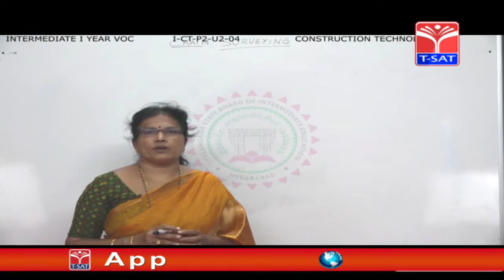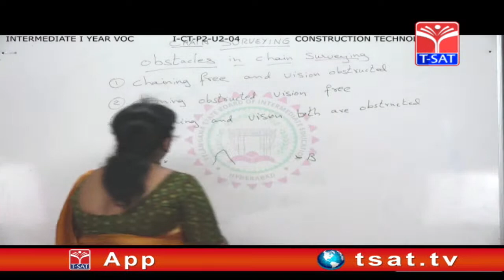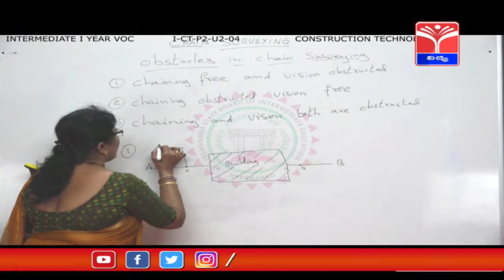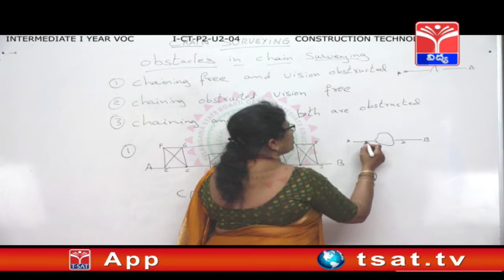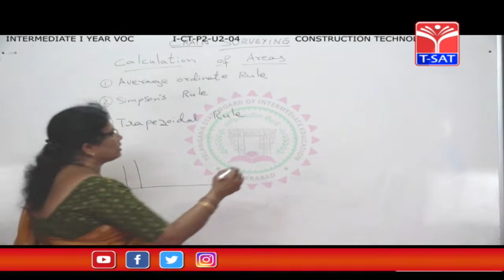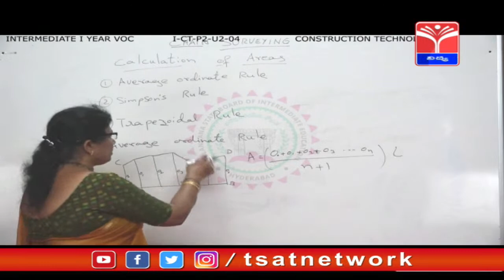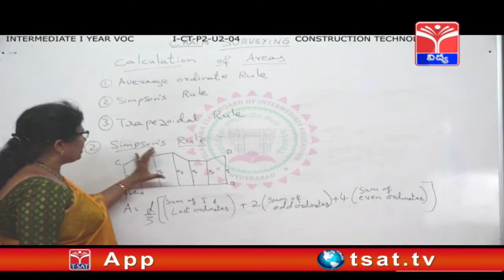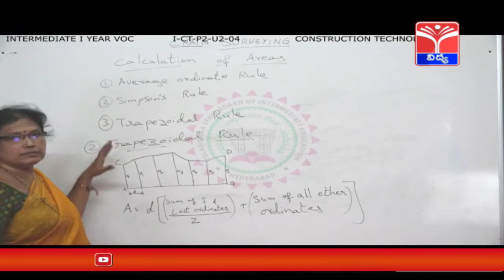T-SAT | Intermediate Digital Classes | CONSTRUCTION TECHNOLOGY - CHAIN SURVEYING (P-2) | 10-02-2021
T-SAT || Intermediate Digital Classes || CONSTRUCTION TECHNOLOGY - CHAIN SURVEYING (PART-2) || 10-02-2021

Intermediate Digital Classes Schedule :

05:00PM - 05:30PM
ENGLISH - POLLUTING THE WORLD

05:30PM - 06:00PM
ECONOMICS - NATIONAL INCOME ANALYSIS

06:00PM - 06:30PM
CONSTRUCTION TECHNOLOGY - CHAIN SURVEYING (PART-2)

06:30PM - 07:00PM
CONSTRUCTION TECHNOLOGY - CALCULATION OF AREA

07:00PM - 07:30PM
CONSTRUCTION TECHNOLOGY - ESTIMATING OF COSTING

07:30PM - 08:00PM
AET - WORKSHOP TECHNOLOGY

08:00PM - 08:30PM
PHYSIOTHERAPY - ANATOMY & PHYSIOLOGY

T-SAT Network Digital Classes are Now Available on Following Platforms:

👉Install T-SAT App:
1. For Android Users: Play Store
2. For Apple Users: AppStore